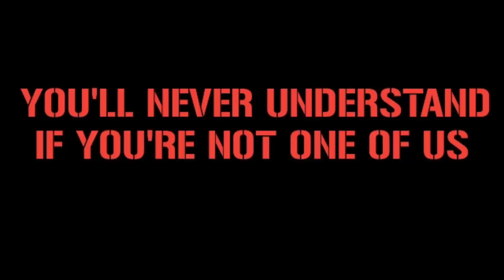CURVA SUD ROMA IN GENOVA || Sampdoria vs AS Roma 4/4/2022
Location : Stadion Luigi Ferraris, Genova Italy